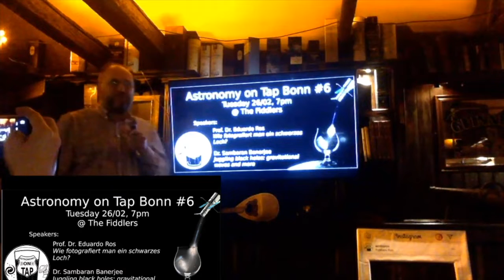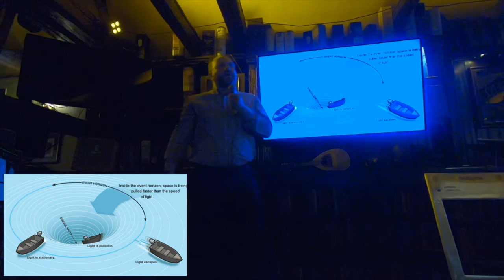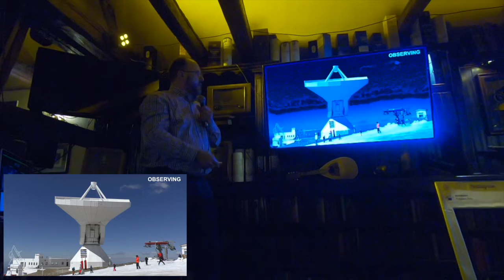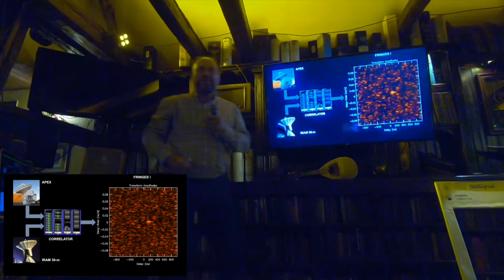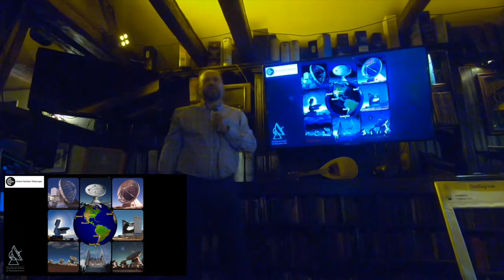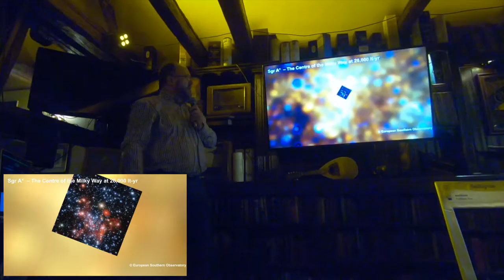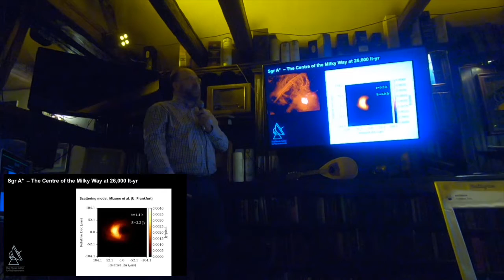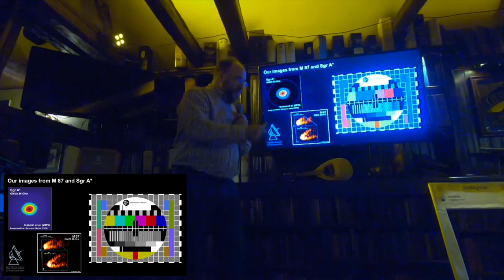Prof Eduardo Ros: "Wie fotografiert man ein schwarzes Loch?" - Astronomy on Tap Bonn #6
A fascinating talk by Prof Eduardo Ros, for the 6th event of Astronomy on Tap Bonn, on how to take a photo of a black hole!

Prof Ros is a scientist at the Max-Planck-Institut für Radioastronomie in Bonn and professor for astrophysics (on leave of absence) at the Universitat de València in Spain. His research field focuses on the study of active galactic nuclei with very-long-baseline interferometry.

Astronomy on Tap Bonn is the local leg of the international franchise Astronomy on Tap, which organizes public talks by professional astronomers in relaxed settings, such as pubs or bars. AoTBonn events are held each last tuesday of a month in Fiddlers Pub and feature bothe a German and and Englsih speaker, as well as astronomy-related quizzes and games.